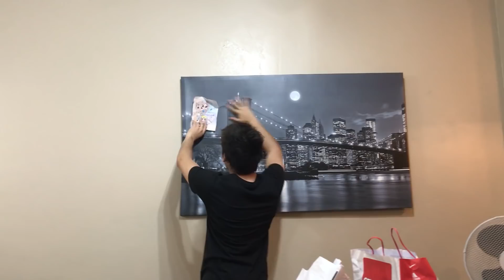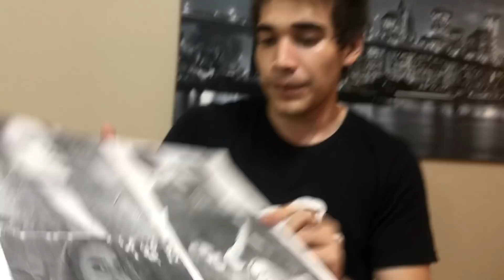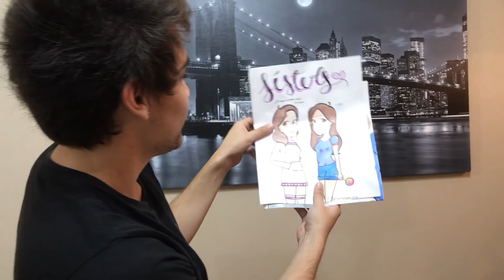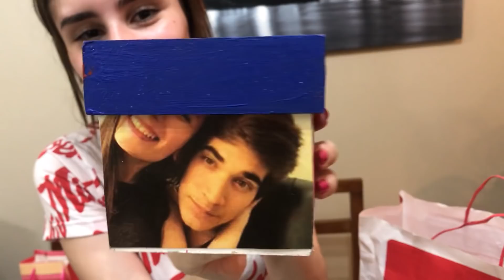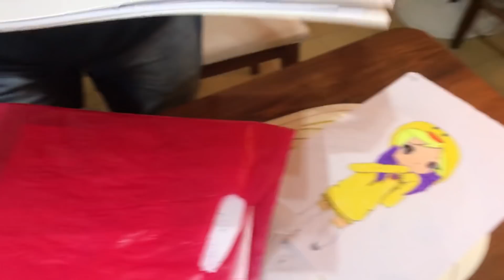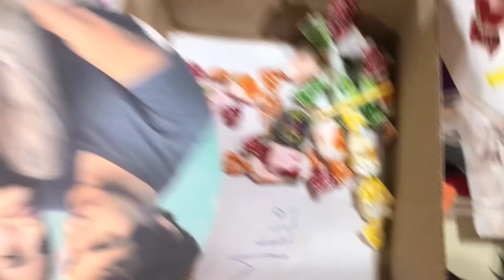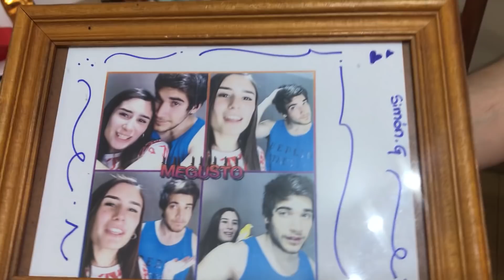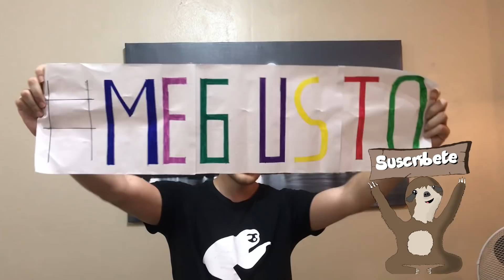NO CREO LO QUE ME REGALARON | Juntada Megusto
Hola chicos soy Augus! Hoy tenemos un video ultra especial. Como saben el sabado 23 fue la juntada Megusto, y cuando llegamos a casa con Meli empezamos a abrir todos los regalos que nos dieron los fans! Son muy hermosos y los que estuvieron en la Juntada les mando un saludo enorme!